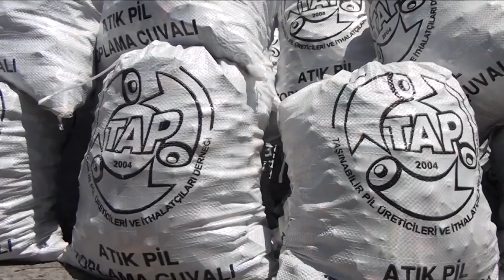ÇEVRECİ BAŞKAN FARKI İLE 1 YILDA GERİ DÖNÜŞÜMLE 90 BİN 304 AĞAÇ KURTARILDI